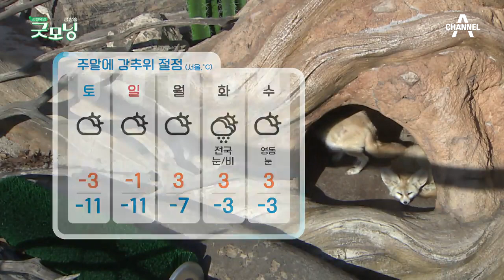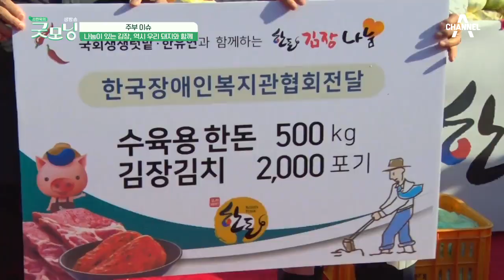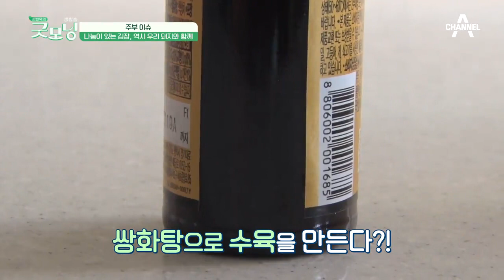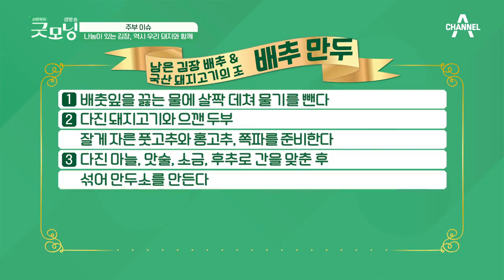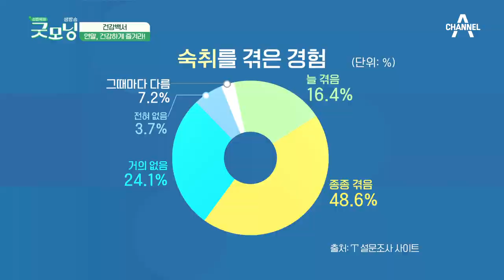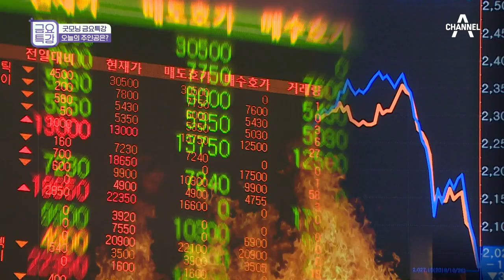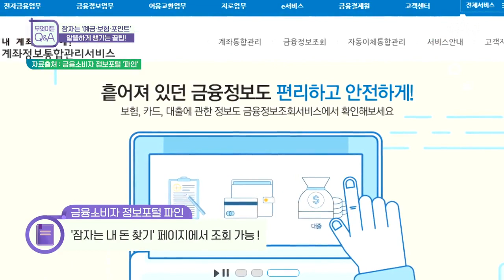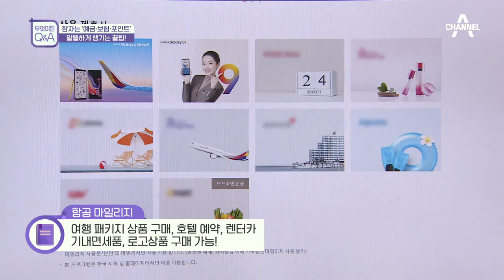[교양] 김현욱의 굿모닝 554회_181207 - 끊이지 않는 연말 약속, 건강하게 즐기는 방법은?! 등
'김현욱의 굿모닝' 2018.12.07 방송

오늘의날씨 - 대설인 오늘! 한파가 기승을 부려

주부이슈 - '김장문화'에 담긴 나눔의 의미! 역시 우리 돼지와 함께

건강백서 - 끊이지 않는 연말 약속, 건강하게 즐기는 방법은?!

굿모닝 금요특강 - 연예계 재주꾼 '조영구'

무엇이든 Q&A - 잠자는 '예금,보험,포인트' 알뜰하게 챙기는 꿀팁은?!

무엇이든 Q&A - 탈북민 도운 손길